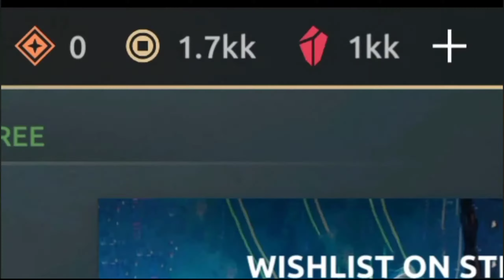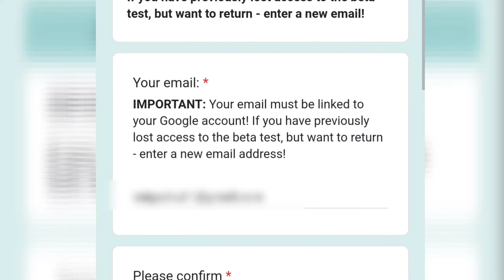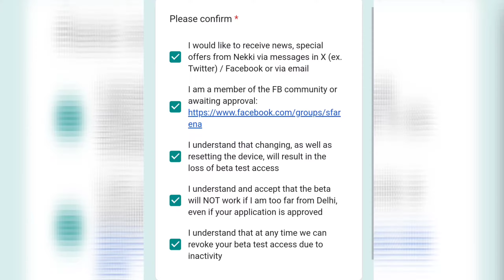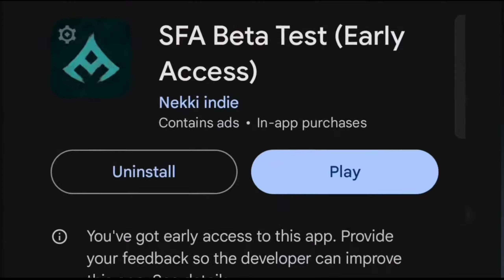Don't Make These Mistakes 😱 | How To Register for SF4 Beta Version 🔥 | Shadow Fight Arena 4 Gameplay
Time Stamps:-

00:21 What is Beta Version
01:08 How to Register
01:33 How to Fill The Form
03:33 How to Download
04:00 Another Queries

Beta Video Credit :- @odyssey_sfa

Other Gameplays :-

How to get Lynx in Shadow Fight Arena
Shadow Fight 4 Arena
Shadow Fight Arena insignias
Shadow Fight Arena tips and tricks
Tips and tricks of Shadow Fight Arena
Shadow Fight Arena How to Register for Beta Version
How to Get Beta Access in Shadow Fight Arena
Shadow Fight Arena Live
Shadow Fight Beta Version
Shadow Fight Arena Beta Version
How to Download Beta Test Version in SFA
How to Get Characters in Shadow Fight Arena for Free
How to Download Shadow Fight Beta Version App
How to Get Beta Version of Shadow Fight 4 Arena
How to Get Beta Version
How to Download Beta Version
Shadow Fight Arena New Hero
Shadow Fight Arena Beta
Itu Shadow Fight Arena
Shadow Fight Hero
Shadow Fight Arena CBT
Shadow Fight 4 Arena Beta Version
How to Get Beta Version Shadow Fight Arena